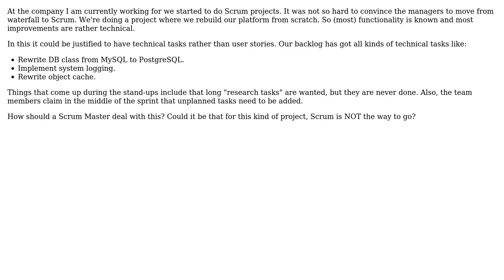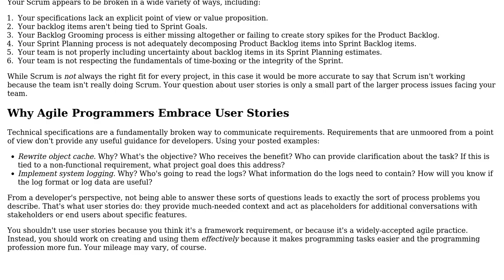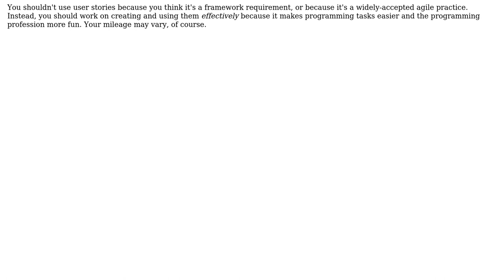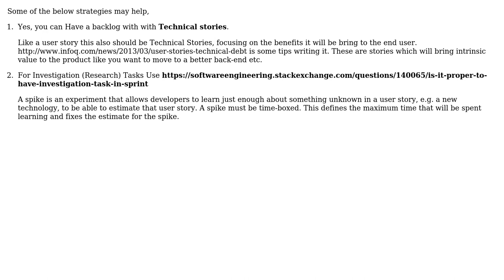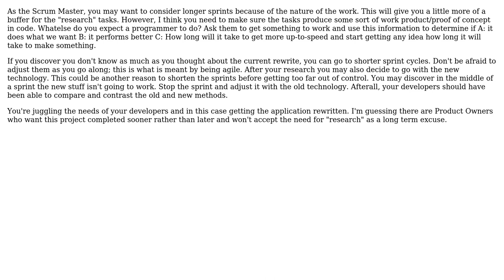Can Scrum use technical specifications in the Product Backlog rather than user stories?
Software Engineering: Can Scrum use technical specifications in the Product Backlog rather than user stories?

With thanks & praise to God, and with thanks to the many people who have made this project possible! | Content (except music & images) licensed under CC BY-SA | Music | Images & others | With thanks to user sanders user Saeed Neamati user Michael user ManuPK user JeffO user CodeGnome and the Stack Exchange Network Trademarks are property of their respective owners. You are responsible for your own actions.